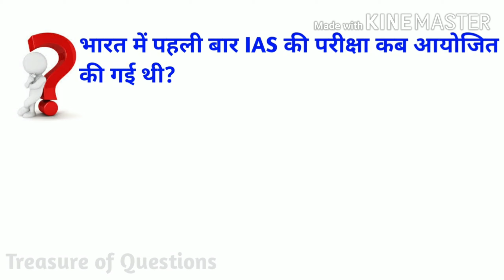भारत में पहली बार आईएएस (IAS) की परीक्षा कब हुई थी?